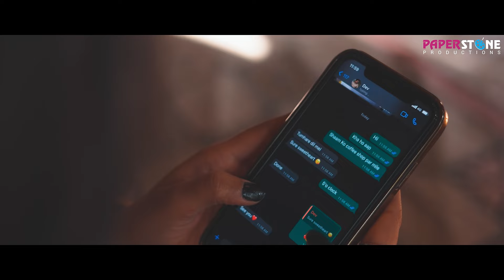Changey Log | The Deep Gagan | Vine Arora | Gurdev K Aneja | Ranvir Gehlot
Credits:
Song Name: Changey Log
Singer: The Deep Gagan
Presented by: Vine Arora
Cast:  Priya  Singh , Gurdev K Aneja, Shashank Chaudhary
Producer: Vine Arora , Ranvir Gehlot
Director: Gurdev K Aneja
Lyrics: The Deep Gagan
Dop- Deep Gandhi
Editor- Dcreator
Makeup- Anu chauhan
Still Photography: Mukesh Tamta
Costume Designer: Sarika Singh
Spot: Sanjay
Song Promotion: Gaanewale.com
Production House: Paperstone Productions

Special Thanks to Parwana Enterprises